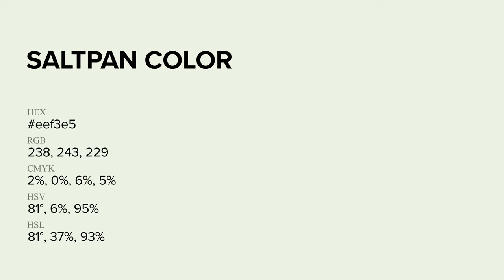Saltpan color eef3e5 hex Cool Grey color eef3e5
What color is Saltpan ? eef3e5 hex, Cool Grey color eef3e5

Hex eef3e5 Color Code is also known as Saltpan color

Hex eef3e5 Color code in RGB color code model is created after adding 93.33% red color, 95.29% green color and 89.8% blue color.
Hex eef3e5 Color code in CMYK color (process color) code model is generated after subtraction of 02% cyan, 0% magenta, 06% yellow, 05% black.